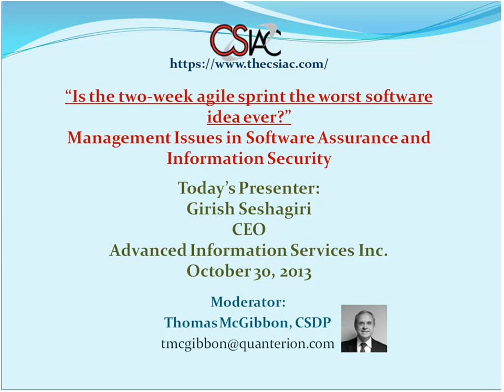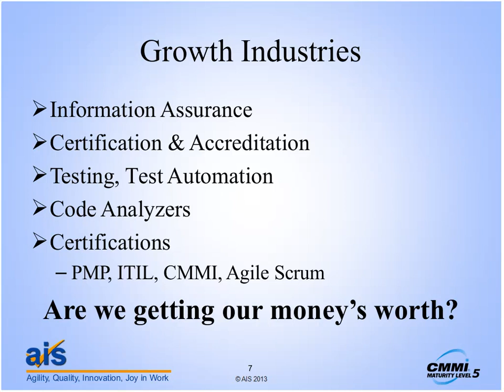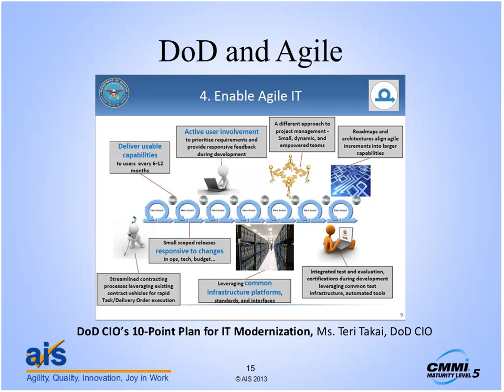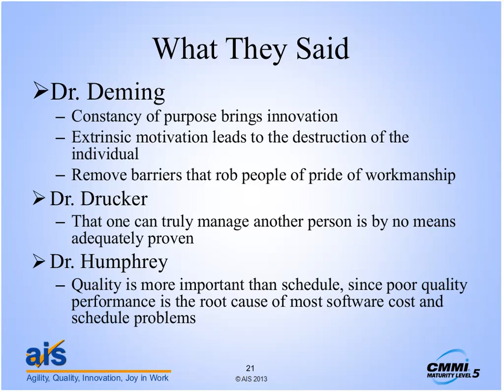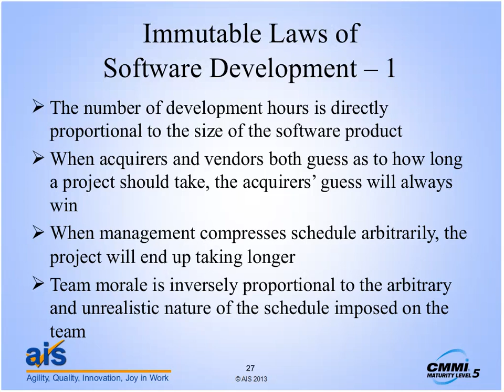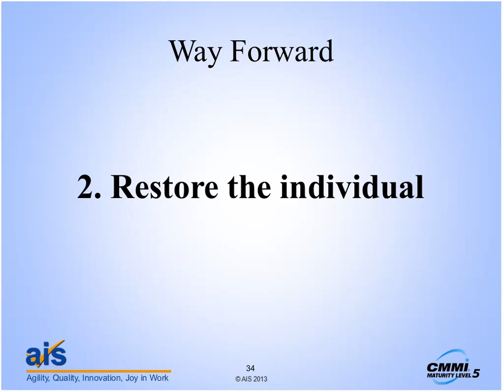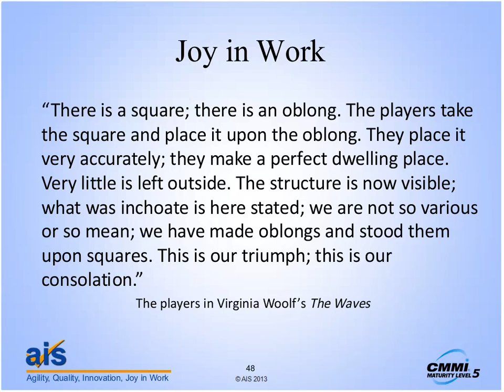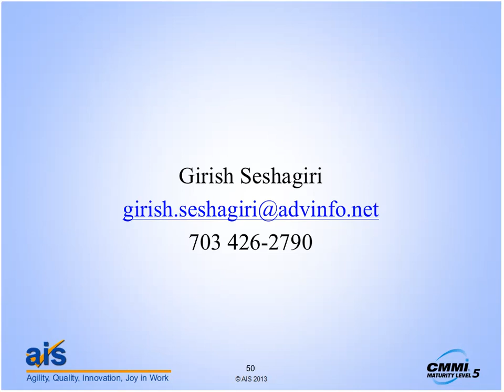CSIAC Webinars - Is The Two-Week Agile Sprint The Worst Software Idea Ever?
In spite of significant investment in cyber security (approaching a trillion dollars, by some estimates), targeted cyber attacks on the nation’s critical infrastructure continue to increase exponentially. A majority of software applications fail rudimentary tests for cyber security vulnerabilities.

We start with the rhetorical question “Is the two-week agile sprint the worst software idea ever?” to illustrate the key point of this webinar that for effective software assurance and information security, we need to address management issues in software acquisition and software development and not just the technical aspects.

We offer a list of transformational principles and management actions to enable software acquisition as well as software development organizations to consistently require and deliver complex software solutions that are substantially defect free and secure from cyber attacks. We provide data from 20 projects that demonstrate that quality work is predictable and reduces defects, cycle time and total ownership cost.